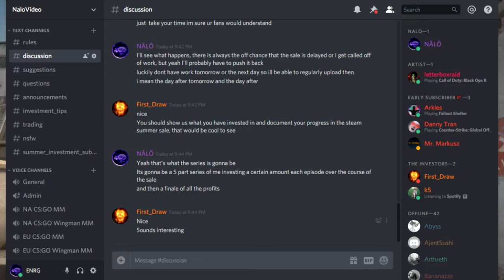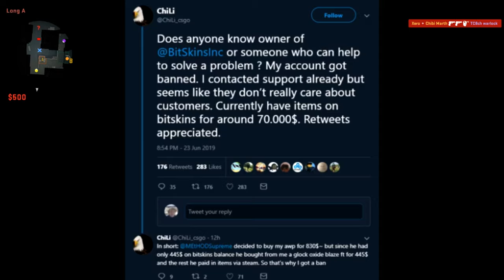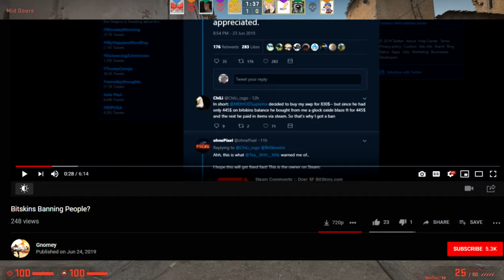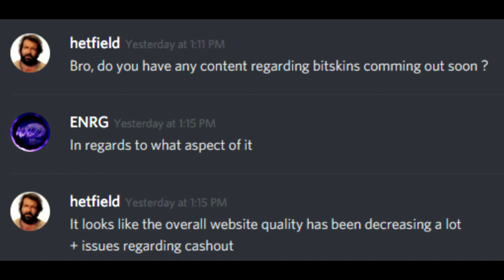THE DOWNFALL OF BITSKINS? | Current Problems with Bitskins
Hey guys, hopefully you enjoy this (late, thanks to YouTube) upload, and hopefully it gives you some knowledge about Bitskins that you can use to your advantage. Thanks to hetfield for the video idea and thanks to Soldat for the thumbnail!

Summer sale series Ep. 1 coming tomorrow! It will be really entertaining!

//SOCIALS:
SOCIALS\\

//NALO
NALO\\